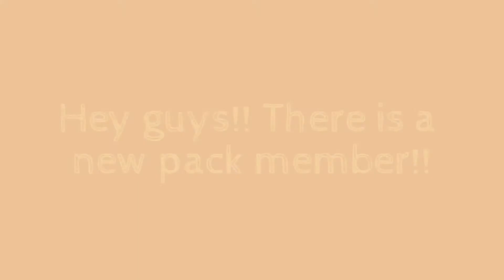New pack member Nuka!!! (aka Wolf Love!)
Name: Nuka
Type: Red  wolf
Rank: Border patrol